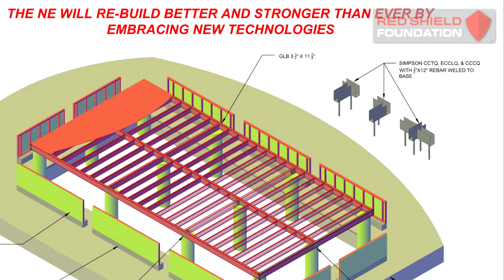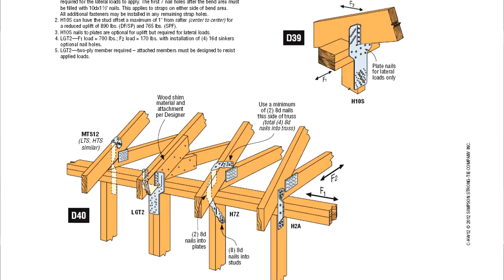RedShieldFoundation.org - Rally for Town Hall Meeting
Steve Conboy of RedShieldFoundation.org speaks about the next Town Hall Meeting to be held in Brick, NJ on Thursday, March 21, 2013. Also, please visit this video link for a message from the Institute of Defensive Building Practices regarding our mission in this rebuild effort